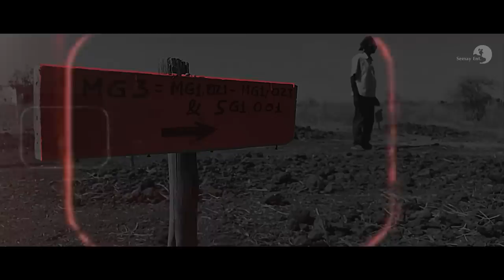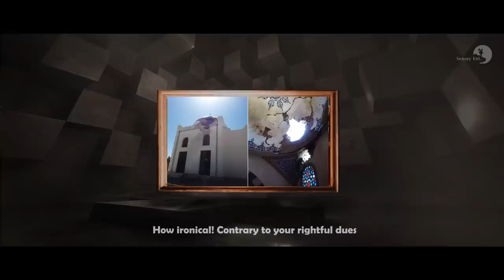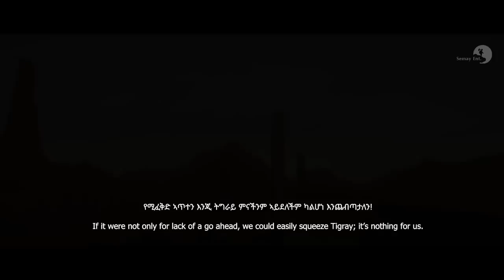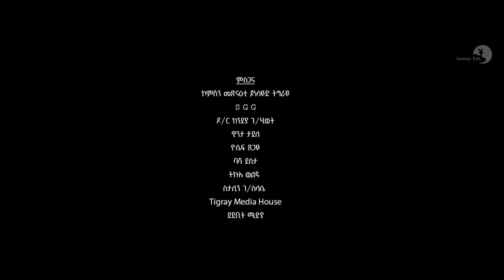Eden G/slasie, Ephrem Amare, Amanuel Yemane, Tikue Weldu, Rahel Haile & Winta Brhane - Tsinta (ፅንታ)